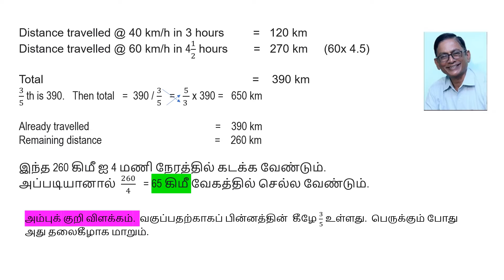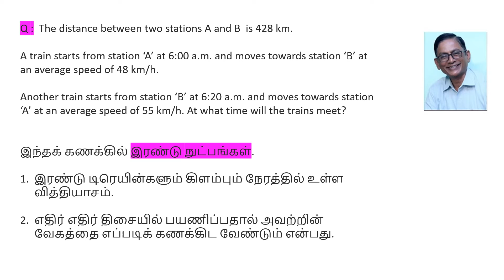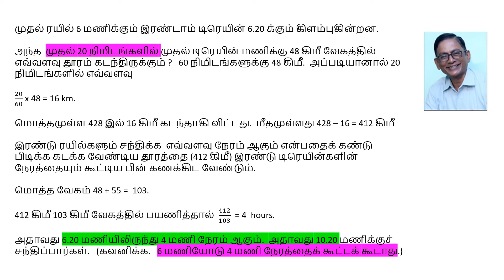TwoMinuteTICKகிலோனா VetriVidiyal BankExam Quantitative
ரயில்கள் பயணிக்கும் காலமும் தூரமும் கணக்குகள்.  2 நிமிடக் காணொளி.